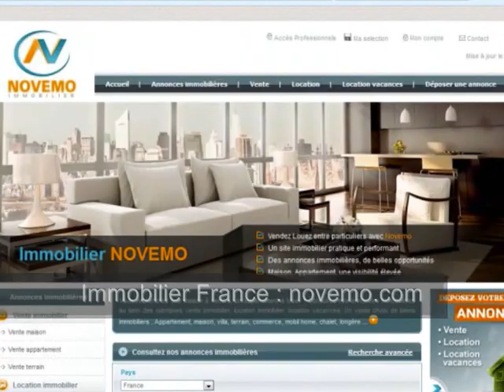Vente maison Daubeuf près Vatteville (27430) Tendance taux immobilier stables en Septembre 2017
Vente maison Daubeuf près Vatteville  (27430) Eure – Tendance taux immobilier stables en Septembre 2017 (vidéo) : A la recherche d’une maison dans l’Eure, du côté de Daubeuf près Vatteville, une charmante ville où il fait bon vivre. Découvrez un bien immobilier plein de charme au vaste potentiel. Achat immobilier, à la recherche d’une maison, en cette période de taux immobilier attractif. Rendez vous sur notre site internet.
Vente maison Daubeuf près Vatteville  (27430) – 7 pièces – 7 chambres  – Jardin – Prix de vente  à consulter en ligne

A la recherche d’un bien immobilier ? Rendez vous sur notre site internet

Les taux immobiliers sont stables pour ce mois de Septembre 2017, avec des taux moyen compris entre 1 % et 2 %. Des conditions d’emprunts toujours très attrayantes, pour celles et ceux qui ont un projet immobilier.

Vidéo : Vente maison à vendre Daubeuf près Vatteville  (27430) Tendance taux immobilier stables en Septembre 2017